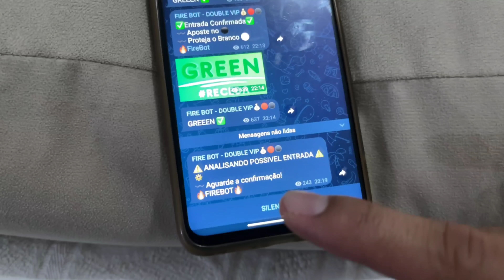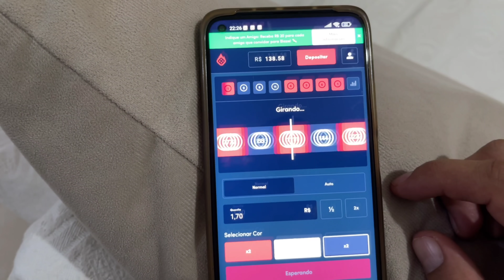LEVANTEI O VESTIDO PARA FAZER A PROPAGANDA DA ROUPA!*trollei ele*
50 vagas do robô aqui👇🏼🤖

JA VAI DEIXANDO O LIKEEEEEE QUE AJUDA DEMAIS A TRAZER MAIS E MAIS VÍDEO TODOS OS DIAS!!!

Vários vídeos, brincadeiras e toda nossa rotina e família lá nos storie.

Casal chupa cabra responde toda terça e quinta lá no stories do instagram.

Se vc quiser manda sua ideia pra gente fazer um vídeo manda lá no nosso instagram!